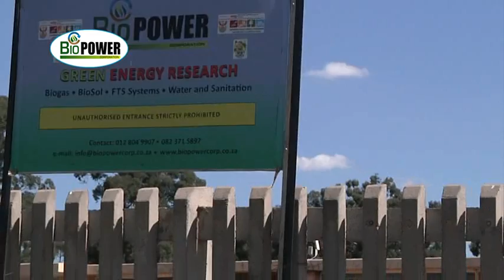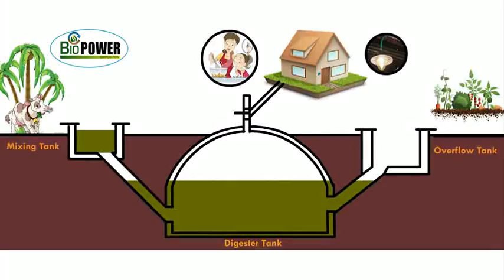Introduction To BioPower